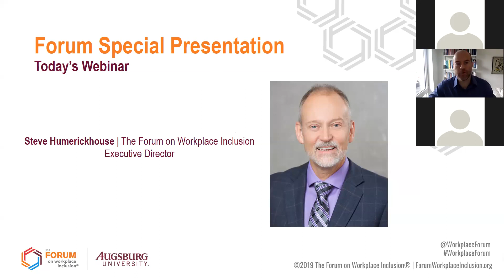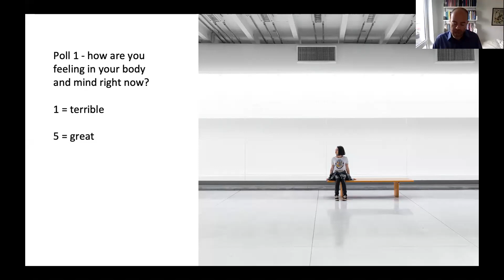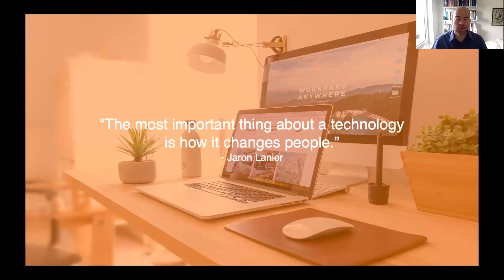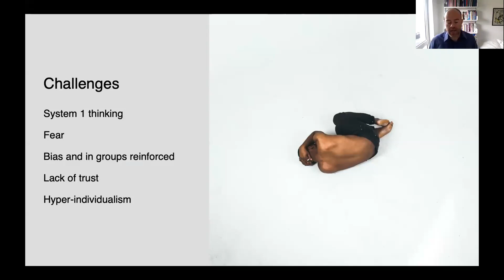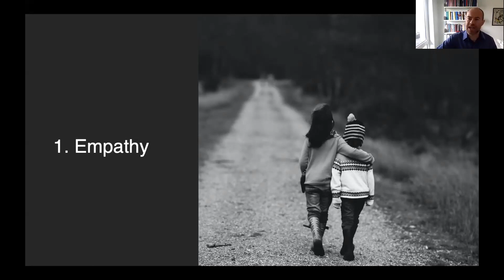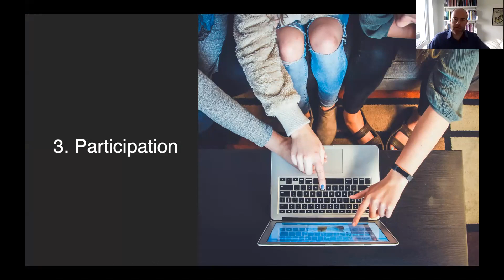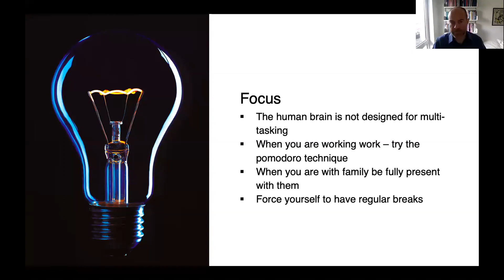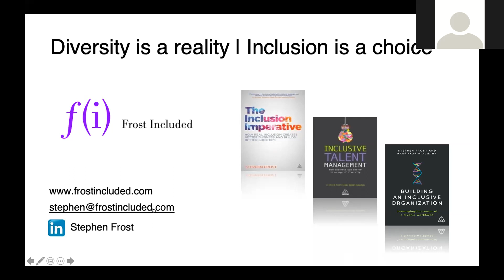Inclusive Leadership in a Virtual World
Corona is a tragedy, but the potential silver lining is that we are living through a time of forced innovation. The leadership behaviours we exhibit will impact the performance of ourselves, our teams, our organisations like never before. Explore inclusive leadership in this context, learn 5 key skills essential to survive and thrive in this climate, and leave refreshed and inspired to do the work that will make most difference.

Learning Outcomes

Refresh inclusive leadership core skills tailored to the current climate
Explore what forced innovation means to you, your team and your organisation.
Take away 5 key skills you can immediately deploy